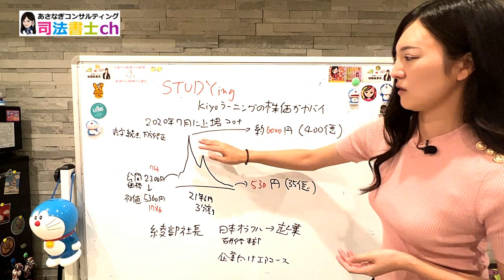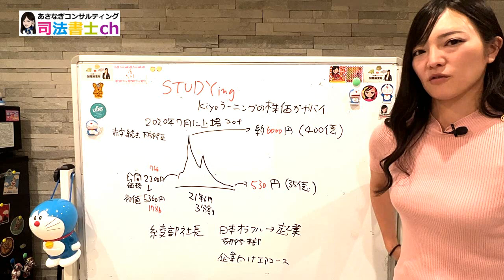オンライン資格予備校STUDYingの株価がやばい！スタディング 1749